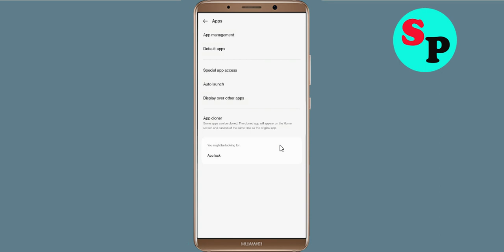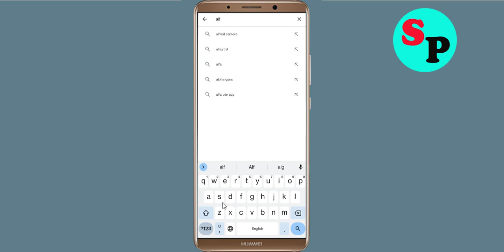How To Fix Alfa by Bank Alfalah Apps Keeps Stopping Error Problem Solved in Android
How To Fix Alfa by Bank Alfalah Apps Keeps Stopping Error Problem in Android & Ios - Alfa by Bank Alfalah App Not Open Problem

Hello friends In this video, i will show you How To Fix Alfa by Bank Alfalah App Retry Problem, Alfa by Bank Alfalah Apps Keeps Stopping Error Android & Ios - Fix Alfa by Bank Alfalah App Not Open Problem. If you are facing same problem in your android mobile phone then it will help you a lot.

1). Check for updates. Running the earlier version of Alfa by Bank Alfalah can cause the error, one of which is it keeps stopping. ...
2). Clear Mobile RAM data which is available in Setting section. ...
3). Restart your phone . ...
4). Alfa by Bank Alfalah app Clear cache and Clear Data from setting

5). Reinstall Alfa by Bank Alfalah application.